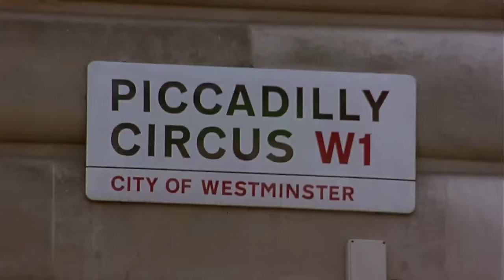Trainspotting | 'Profit and Loss' (HD) - Ewan McGregor, Jonny Lee Miller | MIRAMAX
With a new job and a new flat, Renton is still clean and almost content...until an old friend comes knocking.

In this scene: Renton (Ewan McGregor), Diane (Kelly Macdonald), Sick Boy (Jonny Lee Miller), Spud (Ewen McGregor)

About Trainspotting:
Danny Boyle's explosive film tracks the misadventures of young men in Edinburgh trying to find their way out of joblessness, aimless relationships and drug addiction. Some are successful, while others hopelessly are not. Based on Irvine Walsh's novel, Trainspotting melds grit with poetry, resulting in a film of harsh truths and stunning grace.

Starring, in alphabetical order: Ewen Bremner, Robert Carlyle, Kelly Macdonald, Ewan McGregor, Kevin McKidd, Jonny Lee Miller